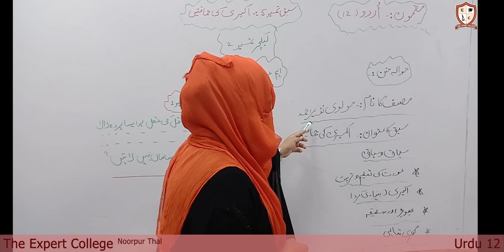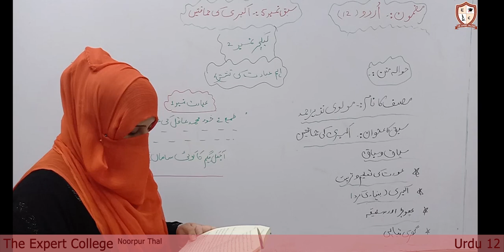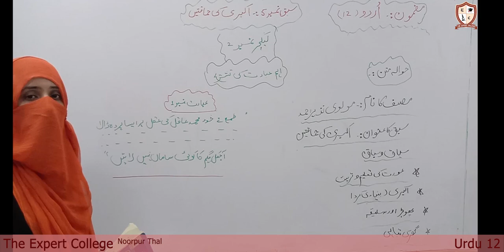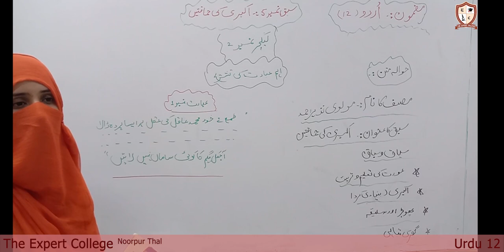Urdu 12 Lecture 10